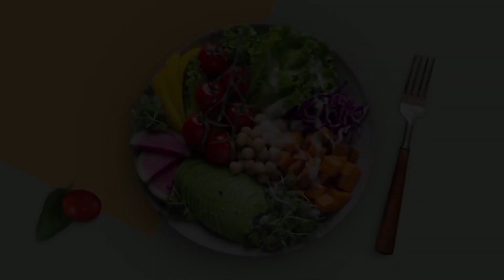वैज्ञानिकों ने खोजा 'खतरनाक जीन', South Asians लोगों को कोरोना से मौत का खतरा डबल || DNP HEALTH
DNP HEALTH is a channel that will showcase video's of Health, Lifestyle & Fitness. This channel is part of Radon Films and Entertainment Private Limited.